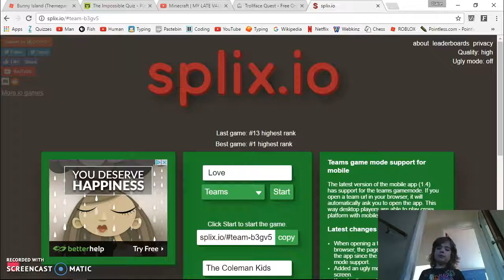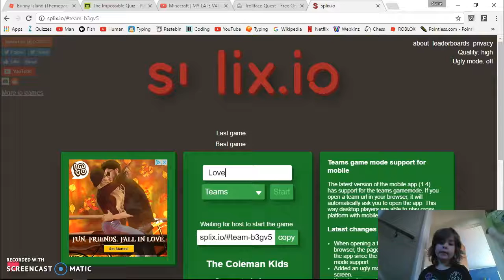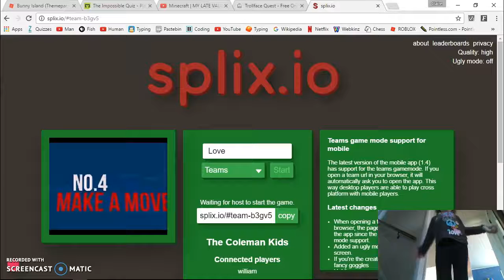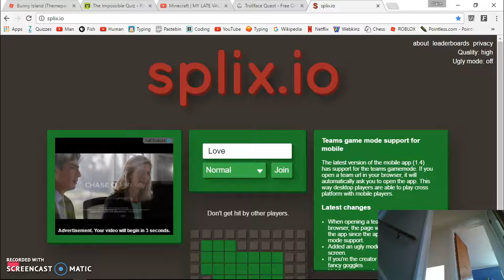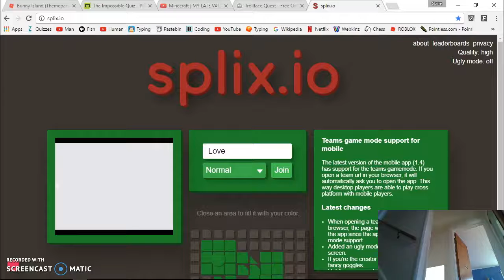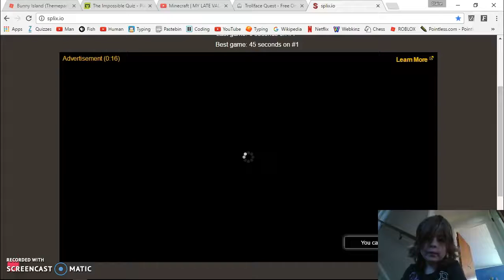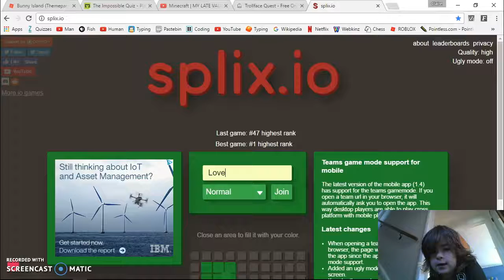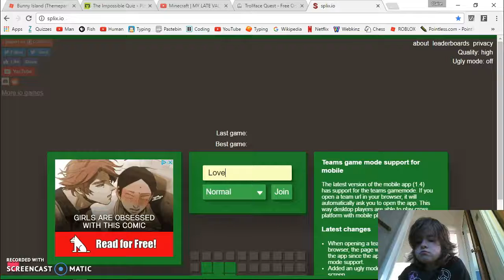SPLIX.IO!!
Watch 7 year old Claire play splix.io